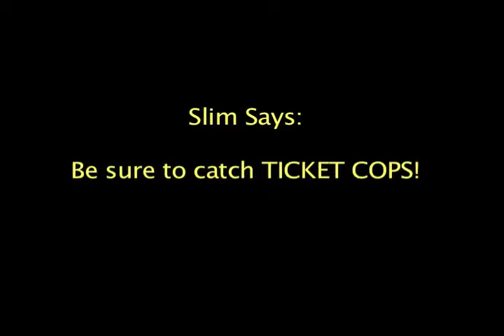Slim Mobster.m4v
Here is Slim Mobster from the movie Ticket Cops. When he speaks. you better listen, and listen good.